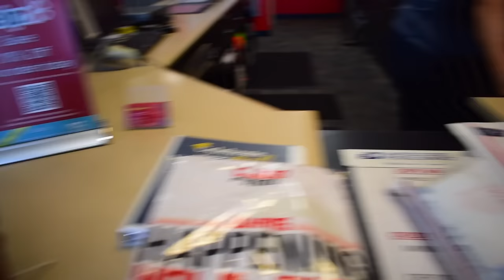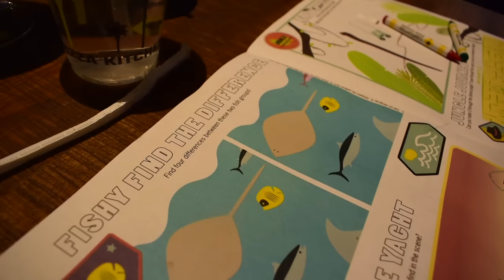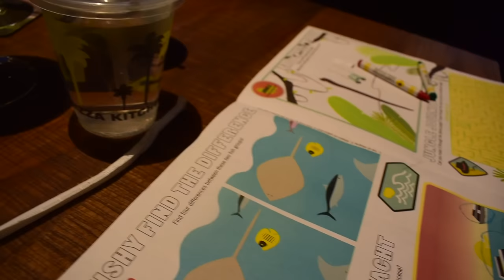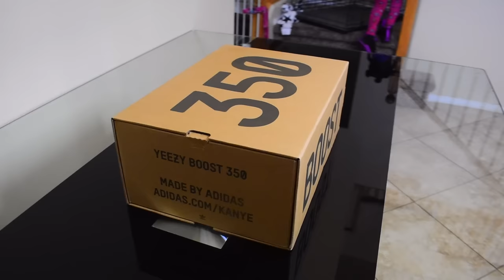I Got Yeezy V2 Boost For Free!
Went to go see my plug at Fashion Show Mall and got my first pair of Yeezy Boost for free what a blessing it is to be CjSoCool. Let me know if I took a W or L.